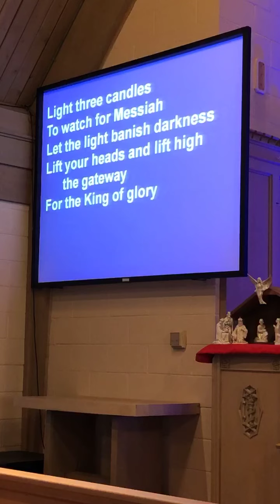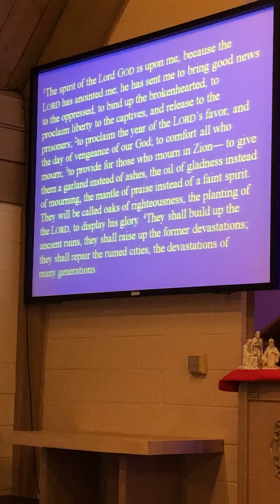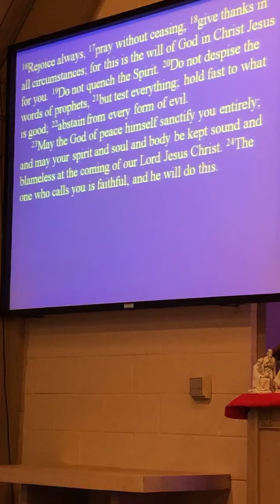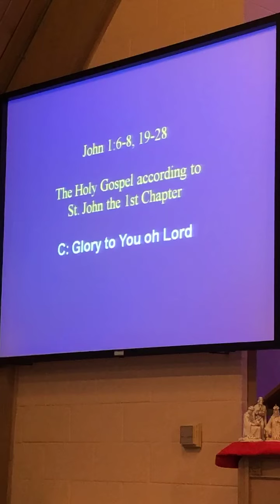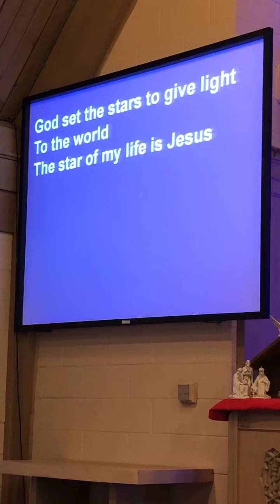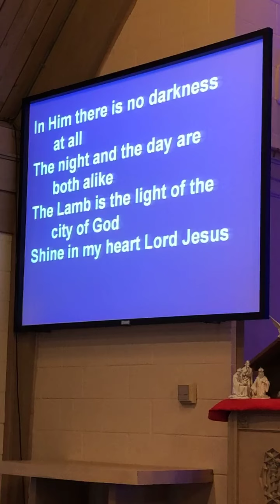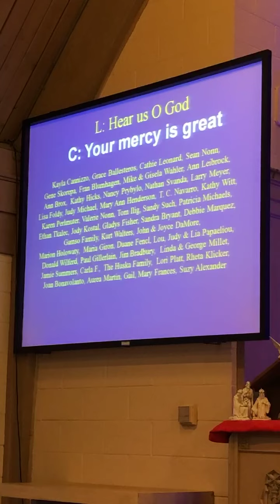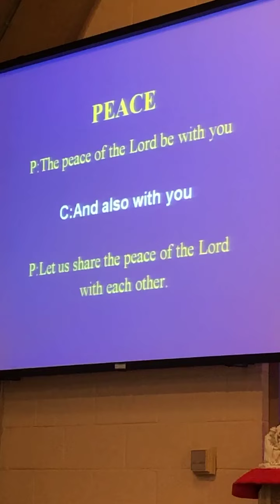Share the Light! 12_13_20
3rd Sunday of Advent